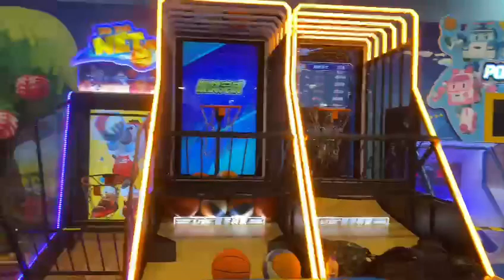國慶日快樂，大埔富善商場冒險樂園炫動2代籃球機混雙12個球4312分簡單模式￼￼